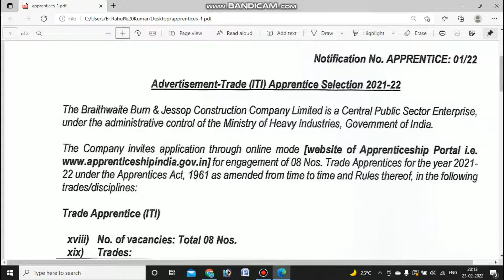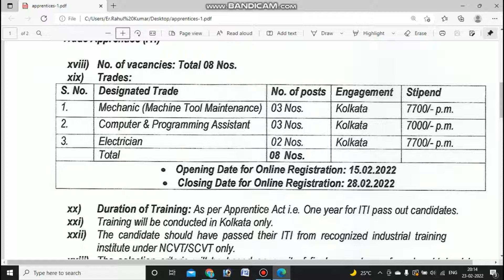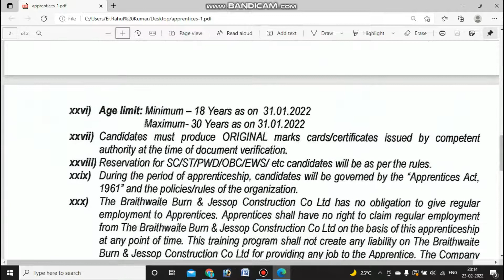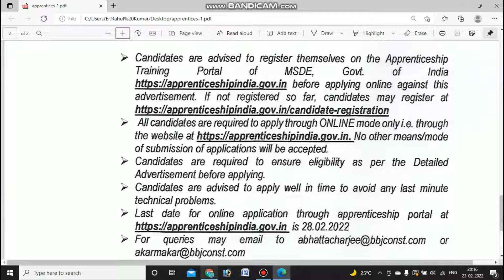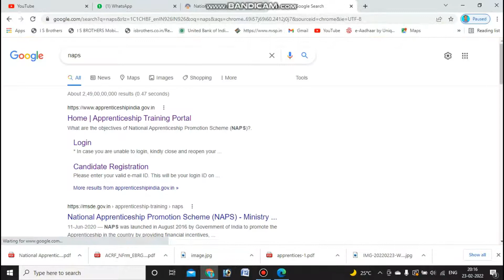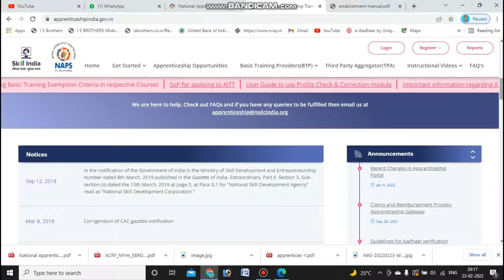Braithwaite, Burn & Jessop Construction Company (BBJ Construction Company) Apply Online Vacancy